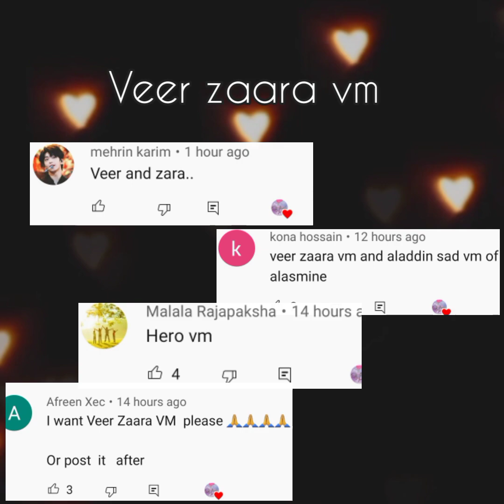#82 Veer zaara vm/Hero and zaara romantic moments/Abishek nigam and yesha rughani romantic vm/Hero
Fair use is doctrine in the United States copyright law that allows limited use of copyrighted material without requiring permission from the rights holders, such as commentary, criticism, News reporting, research, teaching or incorporation of copyrighted material in another author's work under a four-factor balancing year. The term